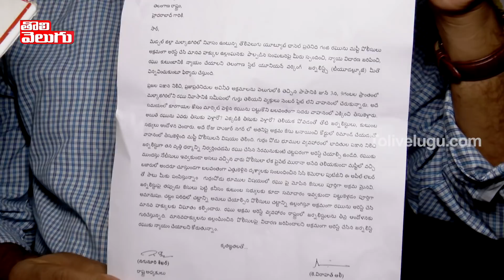రక్షక భటులా..? భక్షక భటులా..? రఘు ఏమైనా మాఫియా డానా...? | Virahat Ali Interview On Raghu Arrest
రక్షక భటులా..? భక్షక భటులా..? రఘు ఏమైనా మాఫియా డానా...?